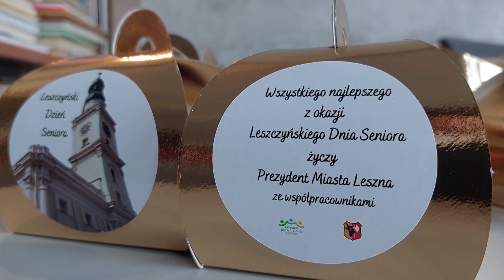Leszczyński Dzień Seniora